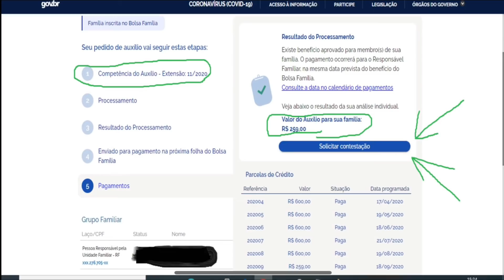BOLSA FAMÍLIA: EXCELENTE NOTÍCIA! 3X TRÊS RECADOS IMPORTANTES! + R$300 NA CONTA! VEJA QUEM RECEBE!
Nosso Instagram: @jp_jeffinho

- O Calendário da 9 parcela do auxílio emergencial para quem é beneficiário do bolsa família terá seu pagamento antecipado a partir do dia 10 para quem é do NIS 1 e continua nos outros dias os demais NIS...

- Os beneficiários do Programa Bolsa Família (PBF) que receberam as cinco primeiras parcelas do auxílio emergencial no valor de R$ 600 e tiveram o pagamento da extensão de R$ 300 negado podem contestar a decisão deste de domingo dia  (22) até o dia 30/11/2021

- Até esta quarta-feira (25), no entanto, ainda há indefinições sobre os pagamentos, como qual será o total de beneficiários, como o dinheiro será pago e qual será o calendário para isso.

- De acordo com a Prefeitura, os pagamentos podem inclusive ser feitos de uma só vez, com um único pagamento de R$ 300, somando as três parcelas de R$ 100.

- Cada membro das famílias beneficiadas recebe R$ 100, segundo a lei. De acordo com a Prefeitura, não há um limite de benefícios por família, o que permite, inclusive, que o benefício seja maior do que o auxílio emergencial do governo federal, que começou em R$ 600 e posteriormente passou a ser de R$ 300.

Assista o vídeo para mais informações...